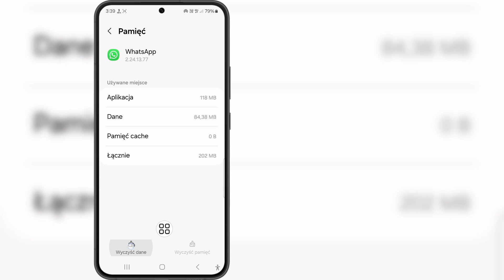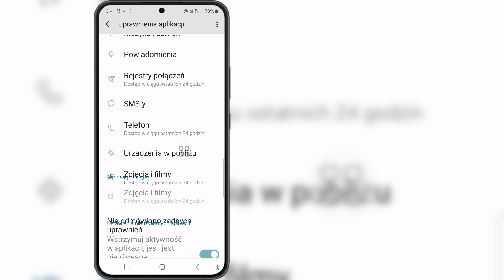Jak naprawić WhatsApp Poczekaj chwilę Trwa konserwacja aplikacji.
Jeśli szukasz filmu o tym, jak naprawić WhatsApp, poczekaj chwilę. Trwa konserwacja aplikacji. Tutaj jest!

 W tym filmie pokażę Ci jak naprawić WhatsApp. Poczekaj chwilę Trwa konserwacja aplikacji. Koniecznie obejrzyj film do samego końca. Dowiesz się, jak naprawić WhatsApp. Poczekaj chwilę. Trwa konserwacja aplikacji. Jest to łatwe i proste do wykonania z poziomu telefonu.